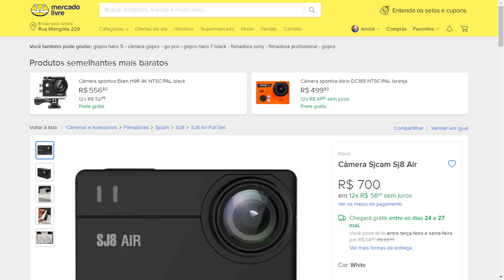Setup simples para suas gravações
Eu gosto muito de simplicidade, e esse á o setup que eu mais uso para fazer minhas gravações, e você também vai gostar.